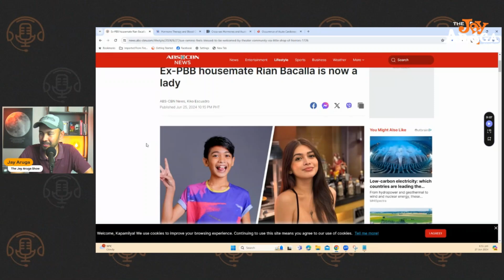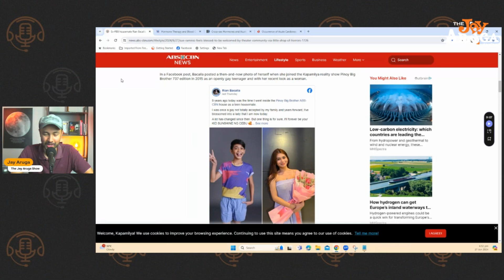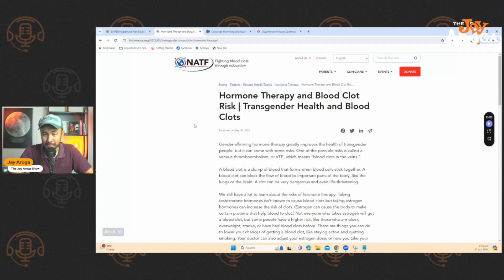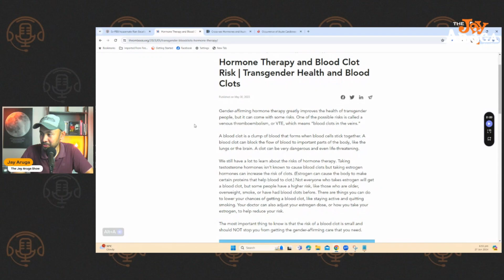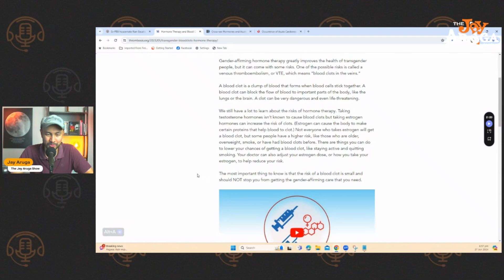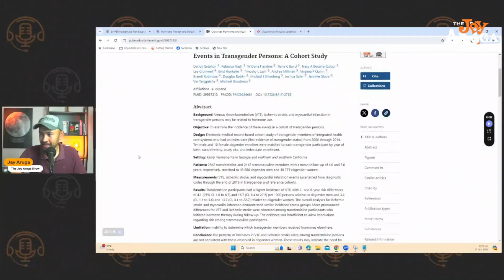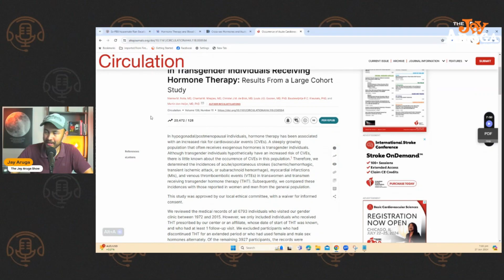Ex-PBB Housemate Rian Bacalla is Now a Lady? (Taglish)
Follow The Sentinel Ph Facebook Page and watch our live streams with AJ Perez every Saturdays at 9PM

Listen and learn from previous episodes of The Jay Aruga Show podcast

SUPPORT The Jay Aruga Show by buying me a coffee thru